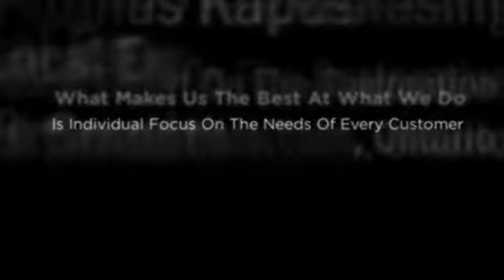Fire Restoration Smooth Rock Falls Ontario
Promus Kapuskasing has been the top provider of Kapuskasing property damage restoration services for many years. What makes us the best at what we do is personal attention to the requirements of every single customer. We understand that dealing with damage to property is a very taxing experience and we want you to understand that our first concern is making this process as smooth as can be for you and your family. We approach every single property damage restoration project with an outstanding level of professionalism and compassion.

Promus Kapuskasing
71 Queen St., Suite 101
Kapuskasing, ON
P5N 1H3

Other searches that led you to this video:

Promus Kapuskasing
Water Damage Restoration Kapuskasing
Mould Remediation Kapuskasing
Fire Restoration Kapuskasing
Property Restoration Kapuskasing
Emergency Restoration Services Kapuskasing